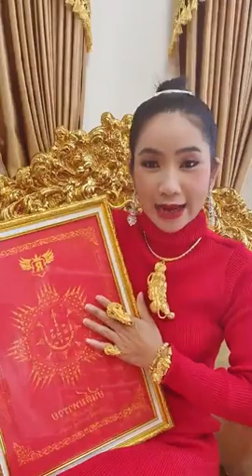ទិសឆុង ២០២១ បង្ហាញដោយ ចៅម៉ែ